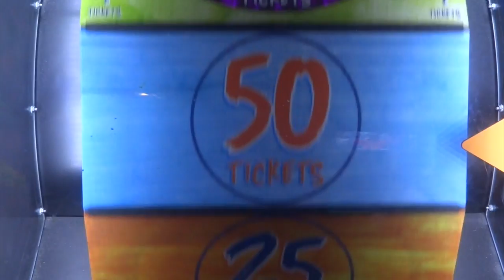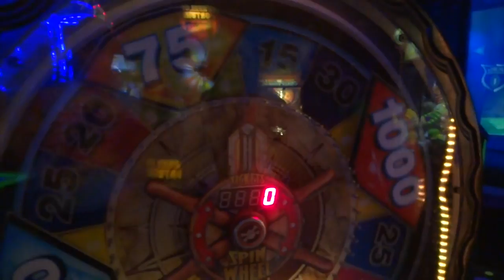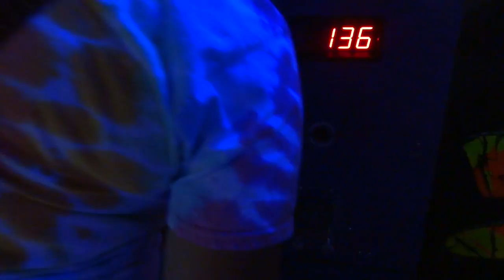We're Not in Kansas Anymore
Why have properly lit videos when you can have a vlog of us going glow in the dark mini golfing! (And me kicking Fran's ass in the arcade).
Some Links ↓
Let's Chat:

My name's Victoria, I'm 22 years old and this is my YouTube channel! I upload videos for the memories so you never know what I'll post next.

Everyone consented to being filmed and was aware the video would be uploaded to this YouTube channel at the time of filming.